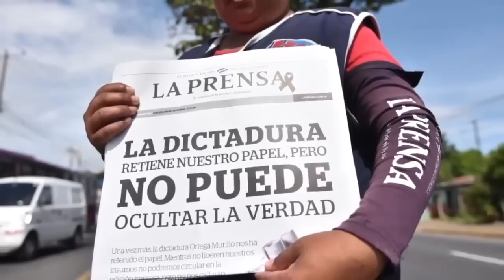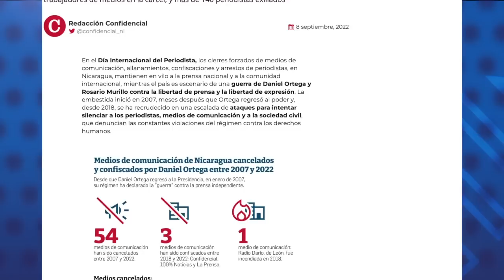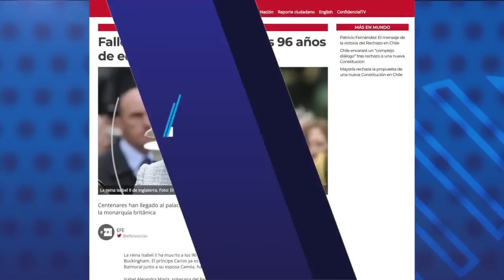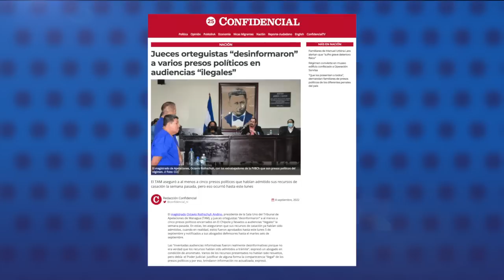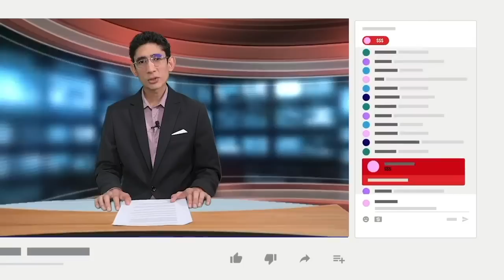Régimen de Daniel Ortega ha cerrado 54 medios de comunicación desde que llegó al poder en 2007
En el Día Internacional del Periodista, Nicaragua es escenario de una guerra de Daniel Ortega y Rosario Murillo contra la libertad de prensa y la libertad de expresión, que ha generado los cierres forzados de medios de comunicación, allanamientos, confiscaciones y arrestos de periodistas.
La embestida inició en 2007, meses después que Ortega regresó al poder y, desde 2018, se ha recrudecido en una escalada de ataques para intentar silenciar a los periodistas, medios de comunicación y a la sociedad civil, que denuncian las constantes violaciones del régimen contra los derechos humanos.

- Fallece reina Isabel II a los 96 años de edad.
- Tres adolescentes sospechosos de matar a niñas en Ciudad Belén.
- Jueces orteguistas "desinformaron" a varios presos políticos en audiencias "ilegales".
- Familiares de Manuel Urbina Lara alertan que "sufre grave deterioro físico".